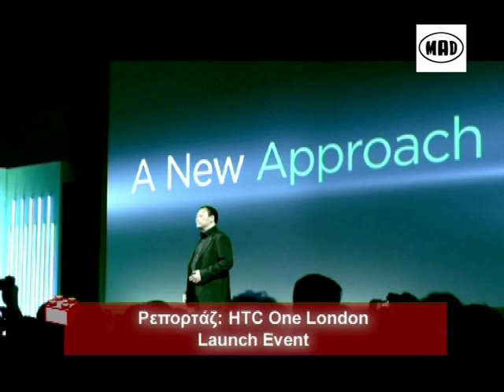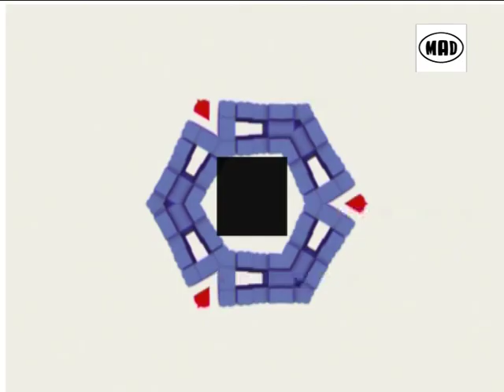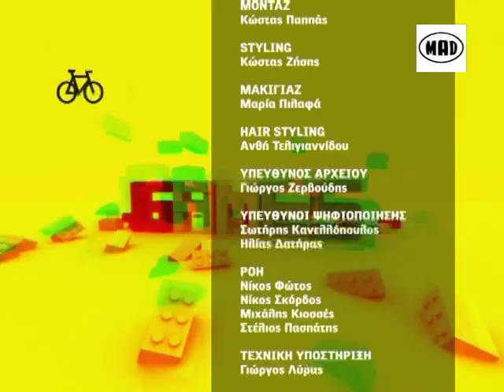Η παρουσίαση του PlayStation 4 στη Ν.Υόρκη (Games 1.3.13)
Ο Δημήτρης Καρέτσος παρουσιάζει αποκλειστικά θέματα από Νέα Υόρκη και Λονδίνο. Ταξιδέψαμε στη Νέα Υόρκη και είδαμε από κοντά τη παρουσίαση του PlayStation 4. Επίσης, βρεθήκαμε στο Λονδίνο για την αποκάλυψη του Htc One και δοκιμάζουμε το αδιάβροχο Sony Xperia Z. Και όπως κάθε εβδομάδα, τα πάντα γύρω από καινούρια  games και gadgets.

Για να δεις την εκπομπή του Δημήτρη Καρέτσου "Games", συντονίσου στο MAD TV κάθε  Παρασκευή, στις 20.30 & σε επανάληψη κάθε Σάββατο, στις 19.30.